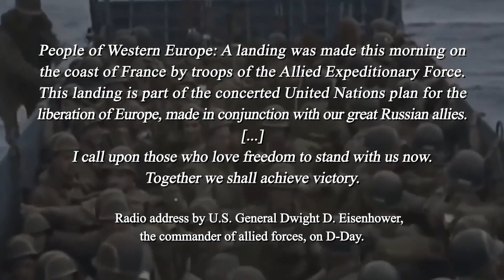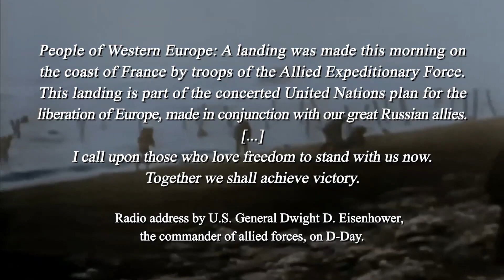Nightwish: 10th Man Down [Ultimate Music Video] - D-Day Tribute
Ein ultimatives Musikvideo zum D Day im Jahre 1944, unterstützt von dem Titel 10th Man Down von Nightwish.

Moin Genossen,
Auf diesem Kanal findet ihr wöchentlich neue Musikvideos und Gameaufnahmen.
Wenn euch noch kreative Ideen einfallen oder ihr euch ein bestimmtes Thema zu Videos, dann schreibt es in die Kommentare.
Die Themen in meinen Videos werden sich zum Großteil Inhalt befassen der nicht unbedingt für jede Altersstufe geeignet ist.
Die Links zur Originalmusik findet ihr ein der Beschreibung